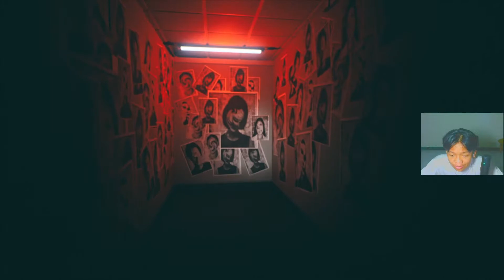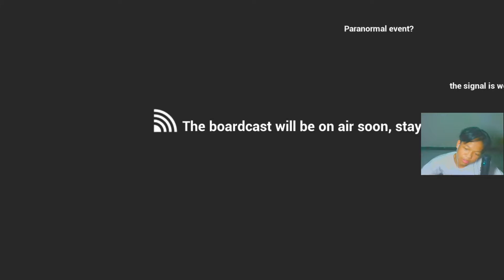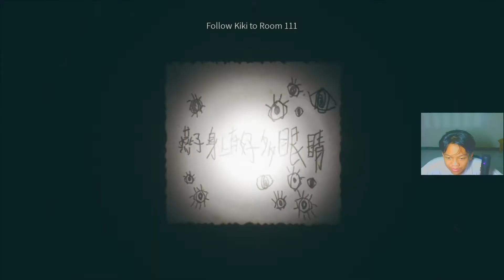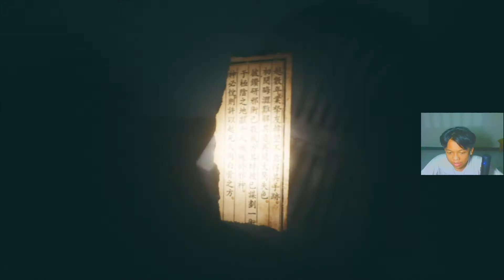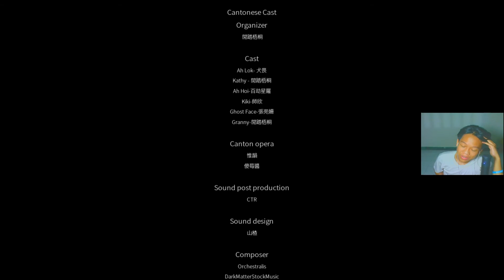LORD KUNTI KUBANTAI! - PARANOMAL HK INDONESIA [OTES] PART 5